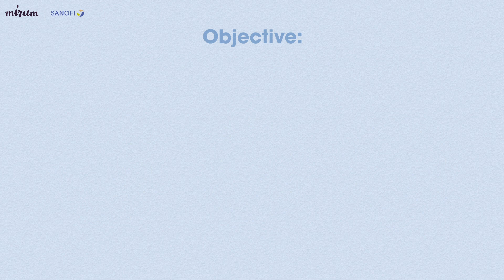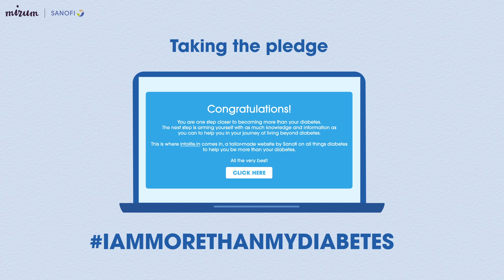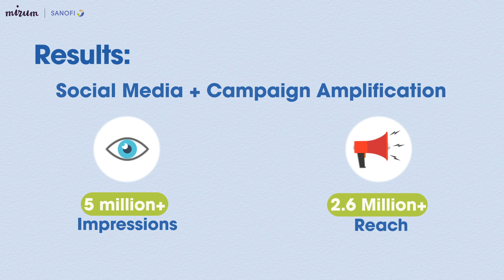IntoLife Case Study